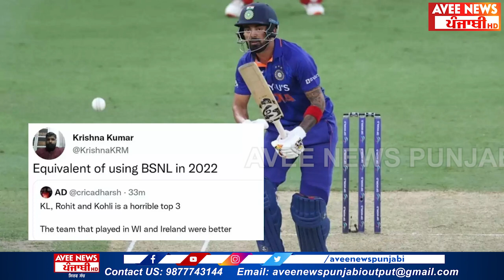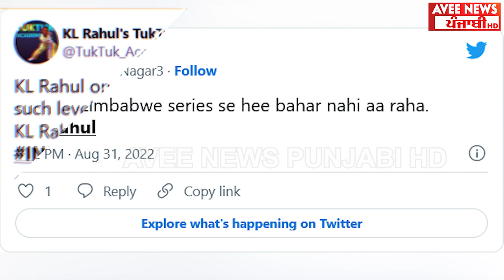India ਦੀ ਜਿੱਤ ਤੋਂ ਬਾਅਦ ਵੀ ਲੋਕਾਂ ਦੀਆਂ ਨਜ਼ਰਾਂ 'ਚ ਰੜਕਣ ਲੱਗਾ ਇਹ ਖਿਡਾਰੀ | Asia Cup 2022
India ਦੀ ਜਿੱਤ ਤੋਂ ਬਾਅਦ ਵੀ ਲੋਕਾਂ ਦੀਆਂ ਨਜ਼ਰਾਂ 'ਚ ਰੜਕਣ ਲੱਗਾ ਇਹ ਖਿਡਾਰੀ ਪ੍ਰਸੰਸ਼ਕਾਂ ਨੇ ਚੁੱਕੇ ਵੱਡੇ ਸਵਾਲ | Avee News Punjabi |